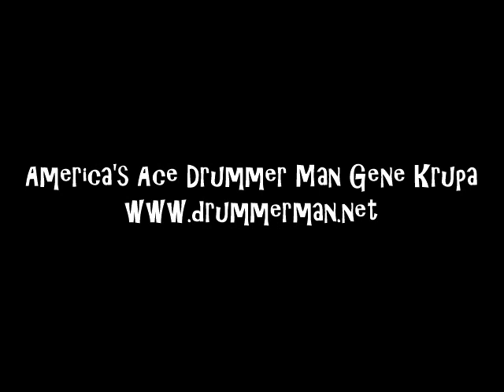Gene Krupa & Charlie Ventura Trio 6/9/1945 "Stomping At The Savoy"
Charlie Ventura-tenor
George Walters-piano
Gene Krupa-drums

Recorded June 9, 1945 in New York City